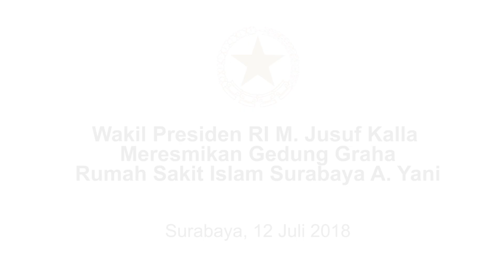Peresmian Gedung Graha RS Islam A Yani, Surabaya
Surabaya 12/7, saat meresmikan Rumah Sakit (RSI) A Yani Surabaya,  Wakil Presiden Jusuf Kalla mengatakan ada dua hal yang sangat penting dalam kehidupan manusia, pendidikan dan layanan kesehatan. Karena keduanya membentuk manusia ini secara utuh.

Dok: Setwapres